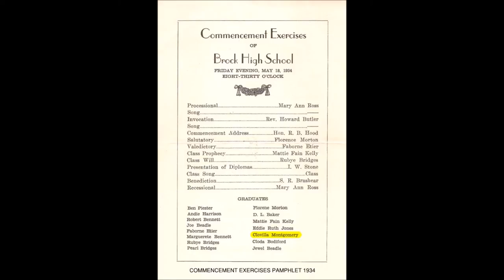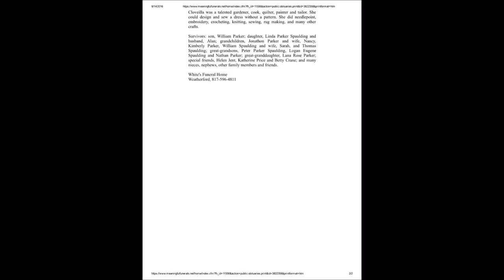Cloveilla Montgomery Parker Funeral Ceremony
Funeral ceremony for my grandmother, Cloveilla Montgomery Parker from August 6th at White's Funeral Home in Weatherford, Texas. Filmed from my phone, so I apologize for the low volume and low video quality.

The songs are the same used during the ceremony, though the artists may not be the exact same.

Songs:
The Old Rugged Cross - Alan Jackson
Ave Maria Instrumental
In the Sweet By and By - Merle Kilgore

Pictures are courtesy of son William "Bill" Parker and daughter Linda Parker Spaulding.